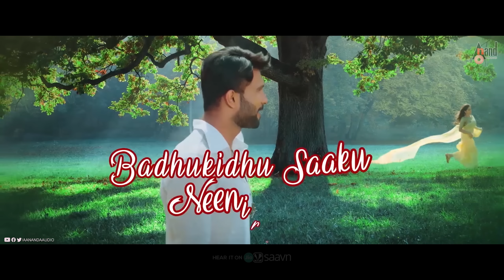Nanna Praana Neene | KIRAATHAKA-2 | Sadhu Kokila | RK Tejas | Shivani | Praddyottan | Pradeep Raj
Presenting KIRAATHAKA-2 / Nanna Praana Neene Lyrical Video Song Starcast: RK Tejas, Yash Shetty, Shivani & Others Exclusive Only On Anand Audio Offficial Youtube Channel..!!!
♪ Song: Nanna Praana Neene - Lyrical
♪ Singers: Sadhu Kokila, Vani Harikrishna
♪ Lyrics: Kushal Gowda, Pradeep Raj
♪ Banner: Baindoor Construction
♪ Prodction House: Jana Chitta Entertainent
♪ Film: Kiraathaka-2
♪ Producer: M.B. Baindoor
♪ Director: Pradeep Raj
♪ DOP: Sujay Kumar Bhavikatti
♪ Co-Director: Manu Kirangoor
♪ Fight Master: Vikram Mor
♪ Choreographer Raamz
♪ VFX Gautham / ♪ DI: Kamal
♪ Starcast: RK Tejas, Yash Shetty, Shivani & Others
♪ Record Label: AANANDA AUDIO VIDEO
Nanna Praana Neene Song Musicians Credits:
♪ All Songs Produced & Programmed By Praddyottan
♪ Shehnai : Padma Shri. S. Ballesh
♪ Live Percussions : Anil Robin & Chiranjeevi
♪ Additional Rythms: Pavan Kumar
♪ Mandolin, Dobro, Oud & Saz : Subhani Mastan
♪ Acoustic, Electric & Bass Guitars : Joshua
♪ Flutes: Srinivas / Sax: Rajesh
♪ Chorus : Sai Krishna Pammi, Sai Sanjana, Vinayak Satish, Arun Koundinya
♪ Recording Studios: Tridaam Studios- Hyd, Aalaya Studios- Chennai, Loop Studios - Bengaluru
♪ Mix & Master : Abin Pushpakaran At Krimpson Avenue , Chennai.
To Set This Song Nanna Praana Neene Your Caller Tune

To Set This Song Paravasha Naanu Your Caller Tune

To Set This Song Tilidide Neenu Your Caller Tune

To Set This Song Bgm Your Caller Tune